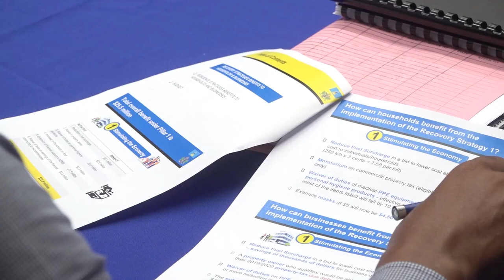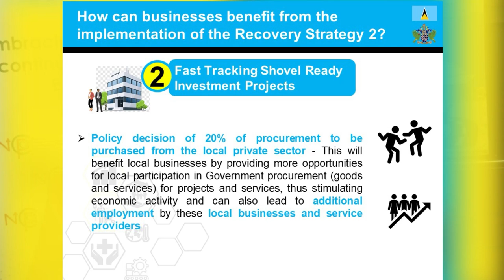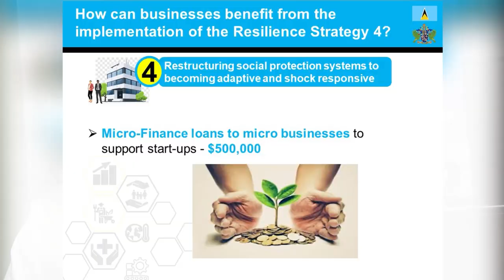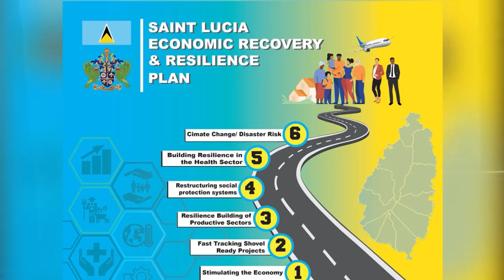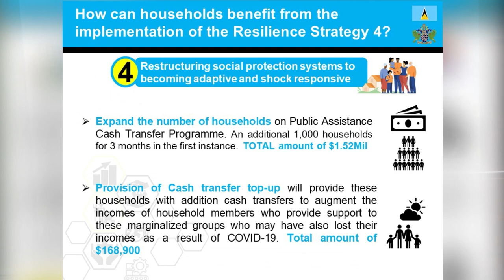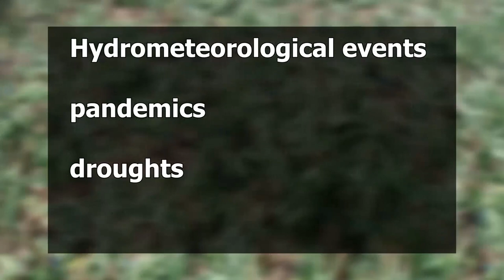NTN Nightly News (June 22, 2020)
In the evening news package:
The prime minister of Saint Lucia talks economic recovery as the feature speaker at the United Nations e-conference series; government prepares to launch an Economic Recovery and Resilience Plan; and donations made in an effort to build Saint Lucia’s resilience against natural disasters.